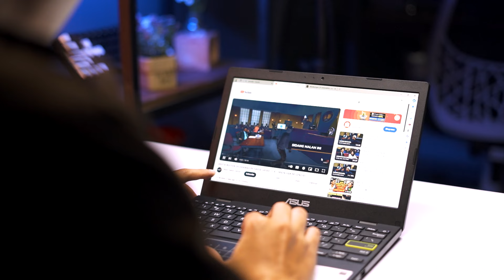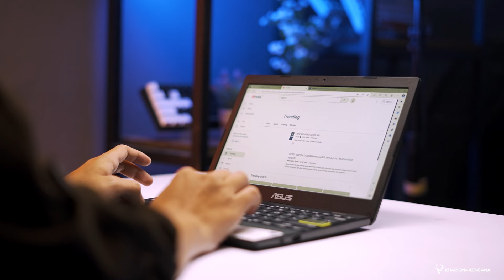ASUS E210MA0 | LAPTOP BARU DI TAHUN BARU..!! CUMA 3 JUTAAN RAM GEDE PAKE SSD LAGI..!! ASUS BROO..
Shopee :

Hubungi : 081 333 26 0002 (WhatsApp/Call) Admin Kharisma